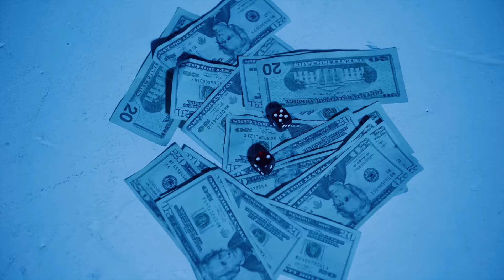Justina Valentine- Strawberry Soda (Official Video)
Download/Stream Strawberry Soda NOW!

Directed by @videochemistry
Choreography by @awilliamsent
Produced by @Shyboogs
Mixed by @billboardpeeps
Special thanks to @drinkpopptop